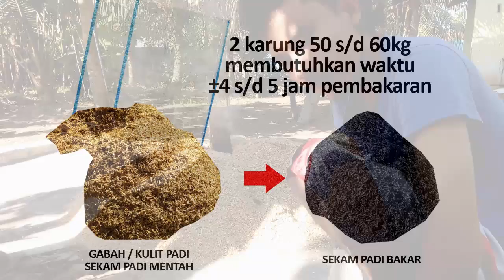Pembakaran sekam padi atau gabah | Video Blogging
Kulit padi dalam bahasa Inggris disebut "Rice hulls" atau "Rice husks". Kita sering menyebutnya gabah atau sekam padi. Apabila material ini dibakar (gabah) maka ia akan menjadi sekam padi yang telah dibakar atau sederhananya disebut sekam bakar.

Baik sekam mentah maupun yang sudah dibakar (gosong atau hangus) kedua jenis sekam dapat dijadikan berbagai macam kebutuhan dan media, khususnya untuk campuran material tanah, media tanam tumbuh-tumbuhan, kebutuhan bangunan, isolasi hingga bahan bakar serta kebutuhan lainnya.

00:00
Pembukaan

00:47
Lanjutan

02:20
Pembakaran

04:00
Proses Akhir

Audio
Title: Chromatic Rag
Contributing artist: Mini Vandals